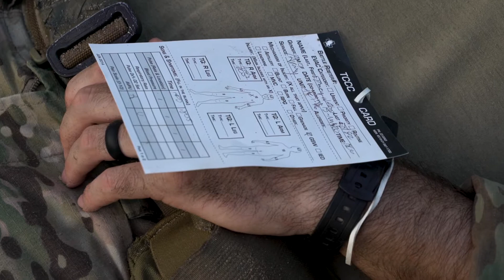Task Force Guardian Snipers practice Critical Life Saver Skills (B-Roll)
1st Place, Video Doc (B-Roll), 1CTCS Media Awards 2020

Junior snipers, a part of the Sniper Section of Task Force Guardian, participate in simulated scenarios requiring Combat Life Saver (CLS) skills at Camp Lemonnier, Djibouti, May 15, 2020. Task Force Guardian Infantrymen regularly practice CLS skills that are essential to camp defense capabilities. (U.S. Air Force Video by Staff Sgt. Gabriel Macdonald)